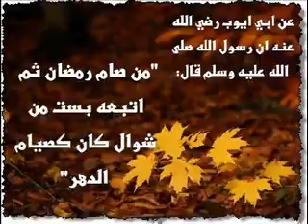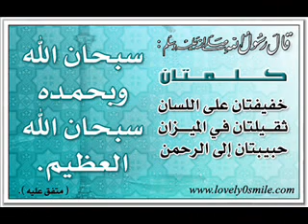الاسره في رمضان الشيخ عمر عبد الكافي ج2